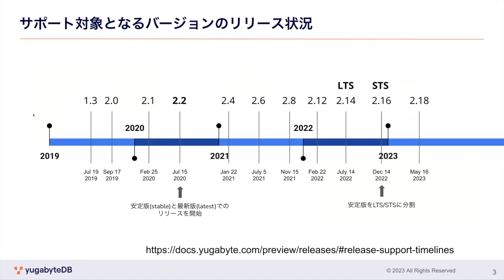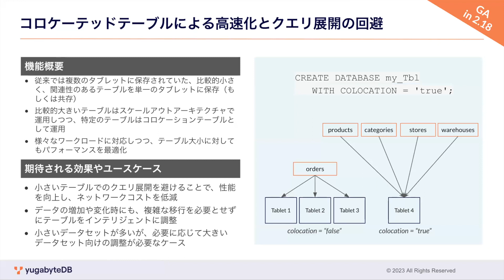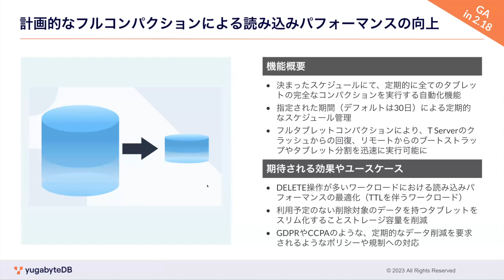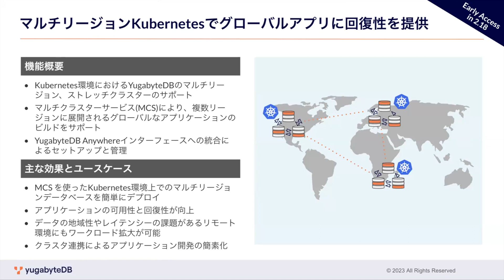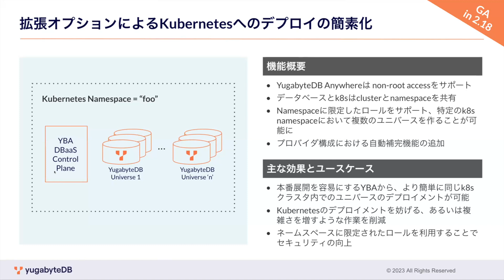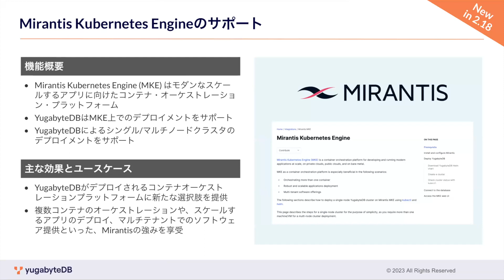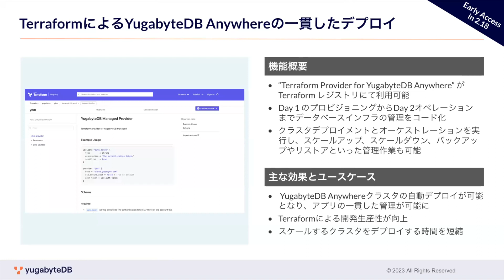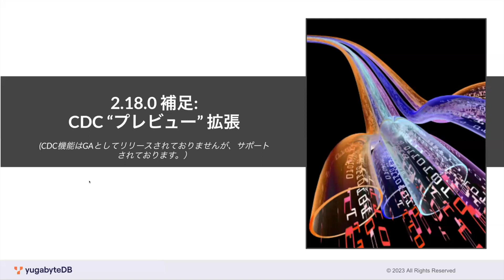YugabyteDB Japan Meetup #2: YugabyteDB 2.18 概要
2023年5月にリリースされた安定版バージョン2.18の概要として、様々なワークロードへの対応、Kubernetes環境でのスケーラビリティ、セルフマネージドDBaaSの運用向上についてご紹介いたします。